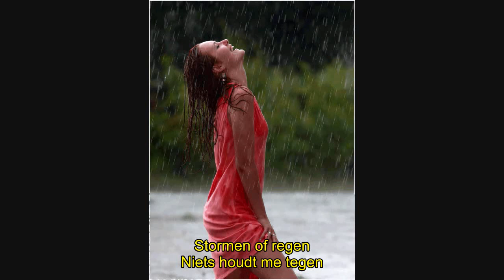Jo Vally - Niemand Kan Mij Doen Geloven (Ondertiteld)